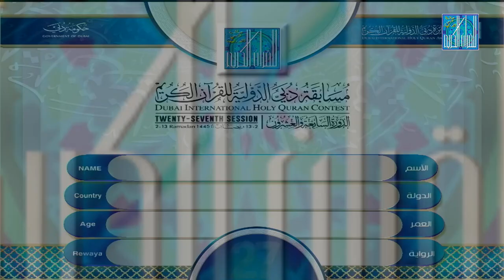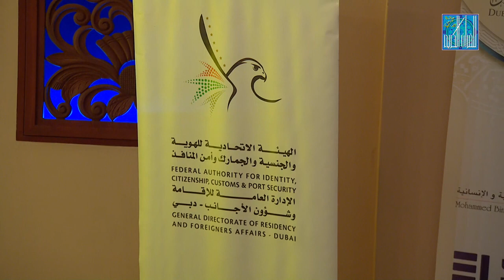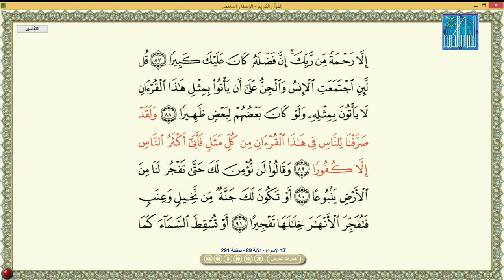MOHAMED AHMED MOHAMED MUHIDHINI KENYA محمد أحمد محمد